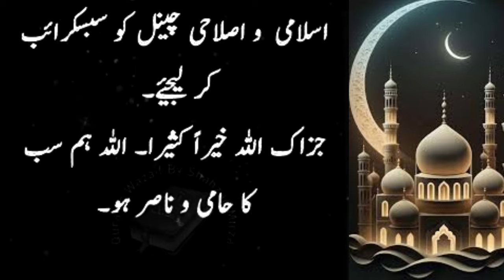Subha Nashtay Ki Jaga Quran Ki Aik Surat Parh Lo | Har Bimari Door Ho Jaye Gi | Quranic Wazifa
hadeessharif
islamic naat
islamic channel
islami channel